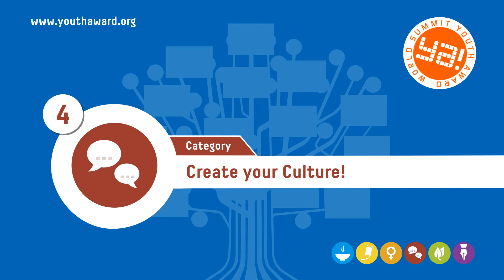WSYA 2013: Create your Culture – Intro